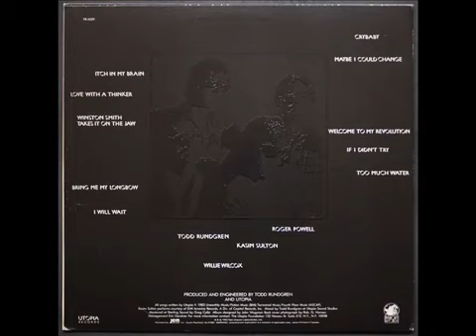"Too Much Water" Utopia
Side one's fifth and terminal track off Utopia's album "Oblivion." (1984)
Patronize Todd! Buy "Oblivion," sooner rather than later!
"Too Much Water" (Utopia) Lyrics below.

Too much. It's too much. Too much.
Ya' got too much water under the bridge.
Got too much. Too much. I said too much.

I got to think of something, think of something.
I got to think of something; we got to hang together.
We got to hang together. We got to hang together.
Or hang separately.
Maybe we got time to burn.
I got a yen to hear myself talk.
But I don't want to make that kind of history.
Put your hand on the rock.
And maybe you've got nothing left to learn.
You put me in a state of shock.
But do you want to make that kind of history?
Put your hand on the rock and let it all run out.
You know why we got to hang together?

*aowwwww* Too much. *too much water*
Too much. *too much water*
Ahsaid too much. *too much water*
Too much water under the bridge.
Yeah'ts too much. *too much water*

Number one ain't always number one.
Instant karma's always coming back.
And I don't want to make that kind of history.
Tell ya' momma nature is on the run.
Bad karma's running in the back.
But do we want to make that kind of history?
You know why we got to get together?

Ya' got too much. *too much water*
Way too much. *too much water*

Or hang separately.

We got no more time to burn.
We got to crawl before we can walk.
So if you wanna make a new kind of history,
And I got a few things I'd like to learn.
I get tired of hearing myself squawk.
And I wanna make a new kind of history.

&c. *&c.*
&c. *&c.*
&c. *&c.*